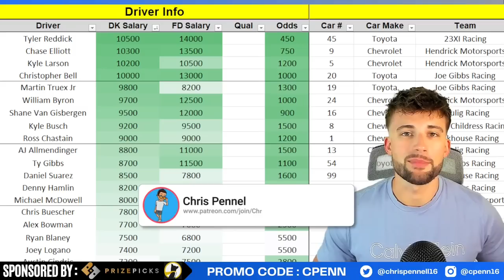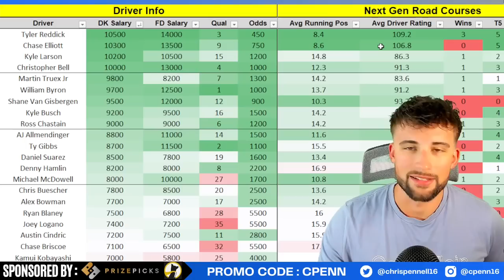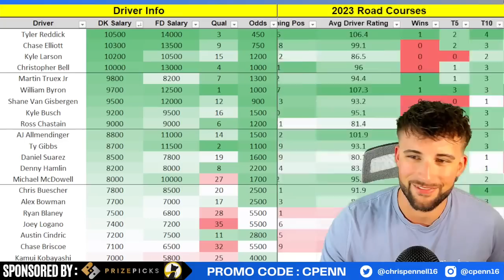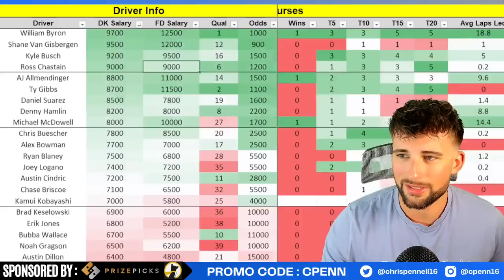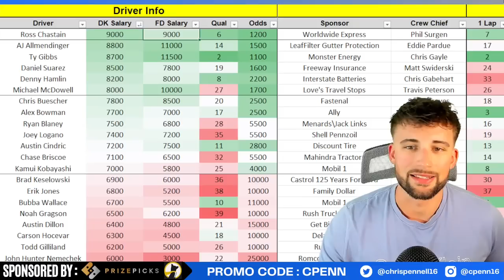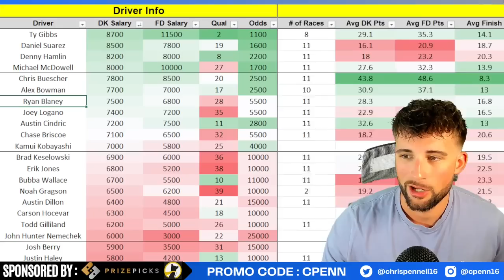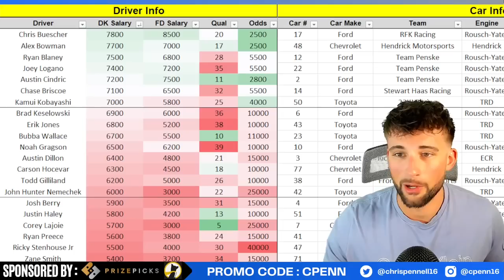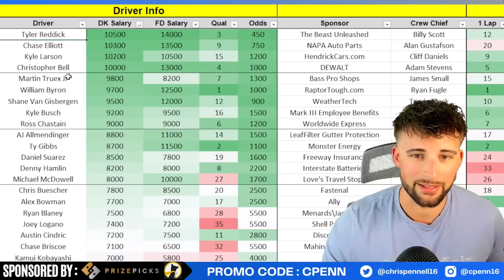DraftKings NASCAR DFS Picks | EchoPark Grand Prix | COTA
0:00 Intro
0:55 Strategy
3:17 Driver Breakdown
22:40 Outro